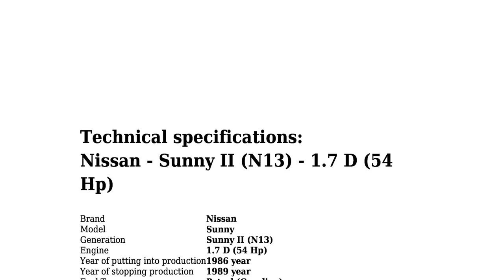Nissan - Sunny II (N13) - 1.7 D (54 Hp) - Technical specifications